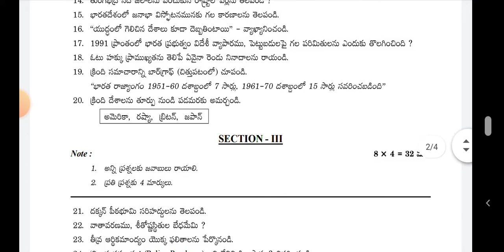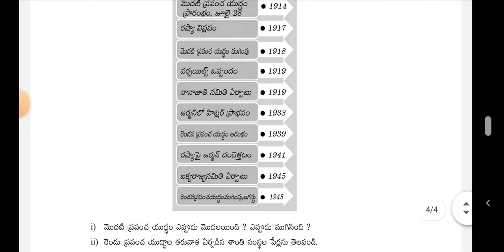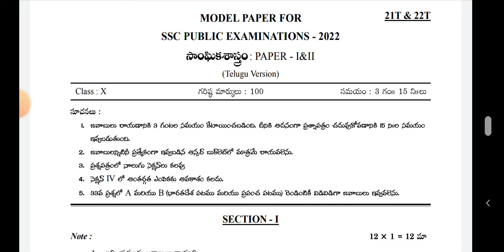10th class social question paper model Telugu medium SSC examination 2022